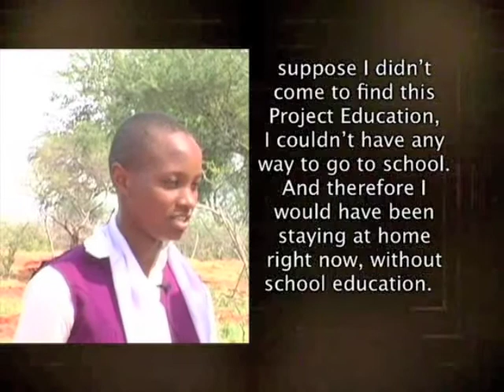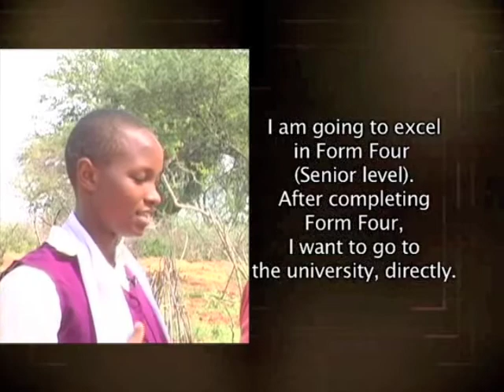Project Education in Ngomano, Kenya: Building a School in Africa (Part 2)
The story of how Jim Clay and others worked to build a secondary school in an impoverished village in Africa. For Jim Clay and his wife, it was an endeavor that they undertook to honor the memory of their son who died in a plane crash.